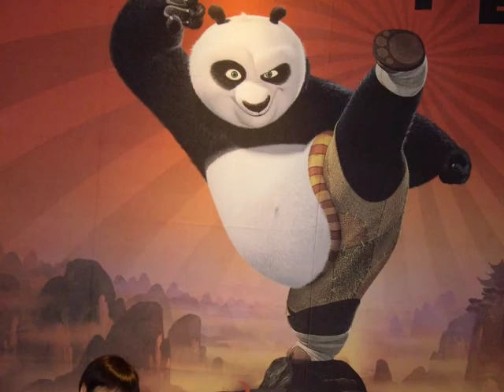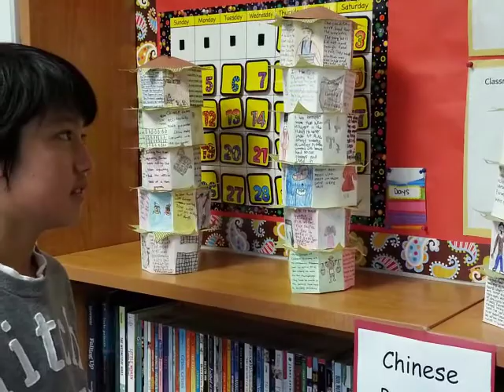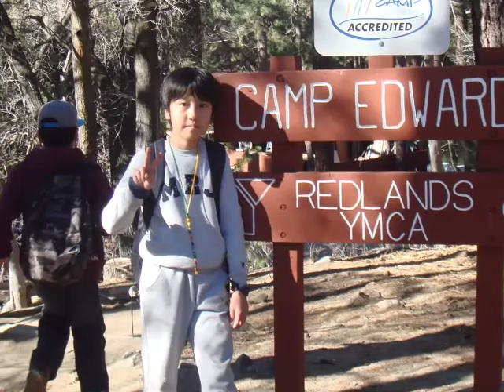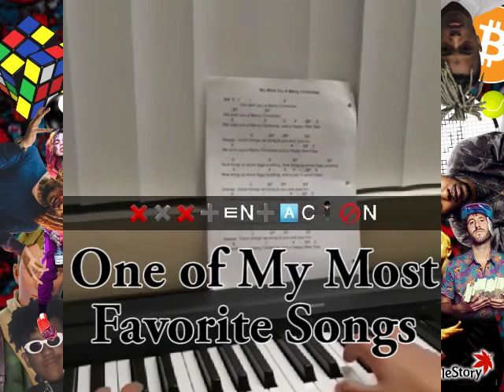John Lee Last Lecture